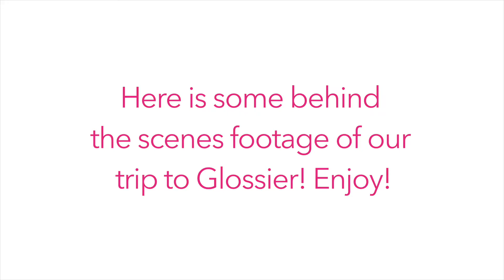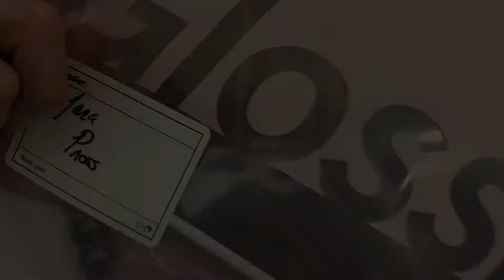Glossier Boy Brow & Brow Flick Duo plus Cushy, Glossy Shine Lip Gloss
We took a little road trip to Glossier NYC, so much fun! Watch me use my new products from my little Glossier shopping spree. Extra store tour footage at the end, if you've never been.